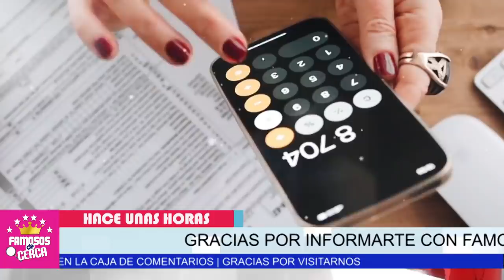⛔ 𝗟𝗢𝗦 𝗗𝗘𝗟𝗔𝗧𝗔𝗥𝗔 !!! De Ultima Hora Juan Rivera 𝗗𝗜𝗦𝗣𝗨𝗘𝗦𝗧𝗢 A Soltar 𝗧𝗢𝗗𝗔 𝗟𝗔 𝗩𝗘𝗥𝗗𝗔𝗗 De su Familia 😱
SIN TAPUJOS !!! Juan Rivera les hace FUERTE ADVERTENCIA a Su Familia

 BIENVENIDOS!!!
¿Cuántos hermanos tiene Lupillo Rivera?
¿Qué pasó con los hermanos de Jenny Rivera?
¿Cuántos hermanos y hermanas tuvo Jenni Rivera?
¿Quién se queda con la herencia de Jenni Rivera?
¿Cuánto dinero ganaba Jenni Rivera en sus conciertos?
¿Quién fue el gran amor de la vida de Jenni Rivera?
¿Qué hizo Rosi Rivera?